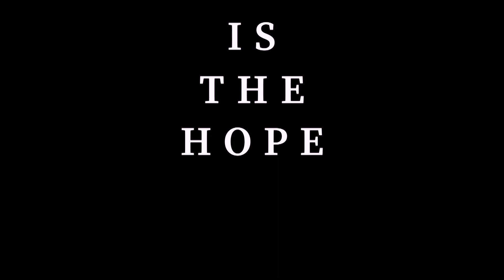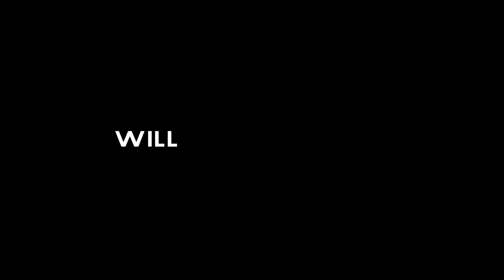Vision Weekend Recap